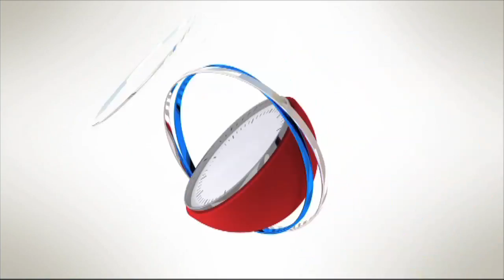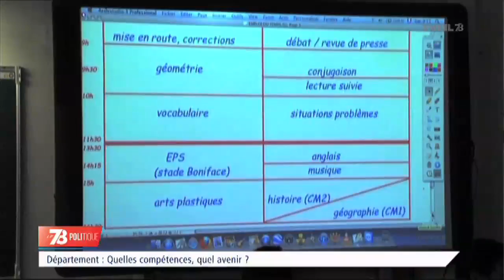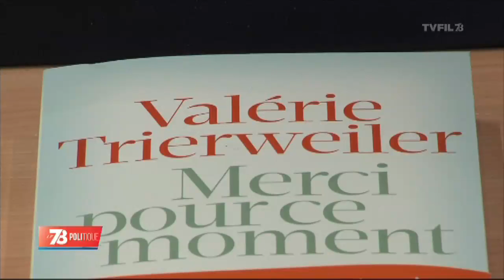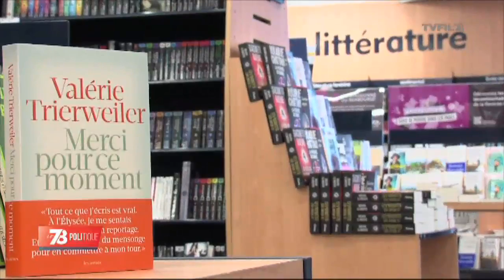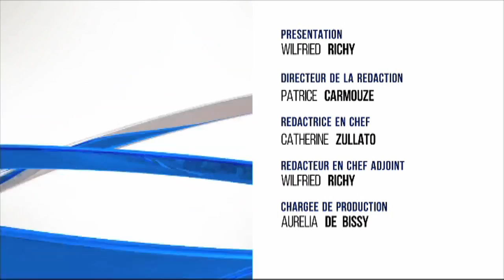Le 7/8 Politique - Edition du mardi 9 septembre 2014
Jean-Paul Huchon mise sur l'optimisme
Le socialiste, Président de l’Île-de-France se montre confiant malgré la crise gouvernementale.
Il dresse ses priorités entre Education, transports et logement.

Pierre Bédier et l’avenir du département
Egalement invité, le président UMP du Conseil Général. Alors que l’avenir des départements en France reste floue, il souhaite au contraire renforcer l’échelon local.

- Un Institut d’Etudes Politiques dans les Yvelines
- Les libraires attendent le livre de Valérie Trierweiler